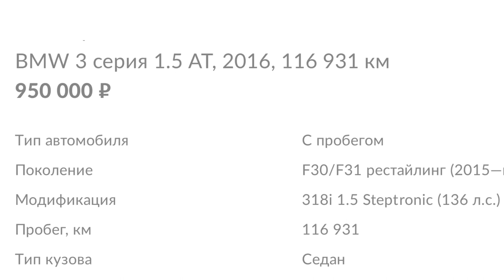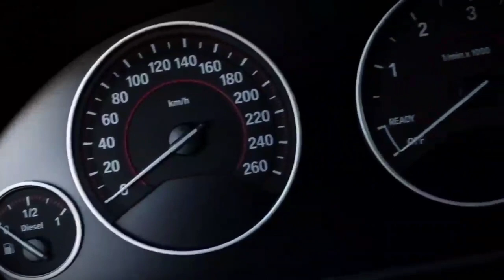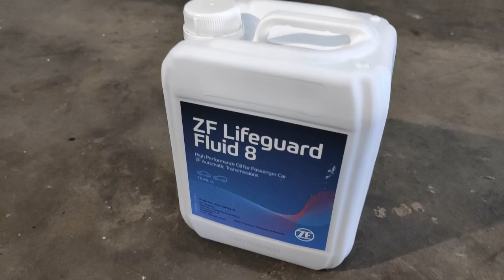БУ БМВ 318i с тремя цилиндрами за 930 т. р. Отзыв владельца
В июле 2020 года я стал обладателем BMW F30 рестайлинг, с самым слабым двигателем в линейке (136 л.с.). В этом видео я поделюсь своими впечатлениями от трехцилиндрового мотора. Так же я расскажу с какими затратами предстоит столкнуться после пробега 120 000 км.